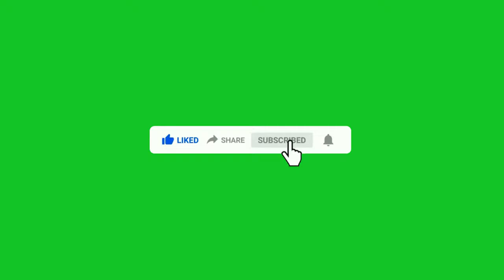curtain opening green screen vidio|stage opening green background|parda green screen vidio|certain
hi
i am gautam
mere channel me aapka swagat hai

vidio aapko pasand aa rahi hai to vidio ko

is vidio me green screen pe stage show animation or curtain opening ya parda animation ko green screen pe dikhaya gya hai

thankyou

your Quaries!

green screen vidio effect.
green screen curtain opening.
green screen certain opening.
green screen curtain clossing.
green screen parda opening.
green screen parda clossing.
green screen curtain animation.
green scree curtain effect.
green screen stage curtain opening.
green screen curtain background.
green screen curtain effect background.
curtain openini green screen vidio.
curtain clossing green screen vidio.
green screen curtain.
green screen curtain closing.
green screen curtain opening and closing.
green scrren golden curtain opening.
green screen curtain intro.
green screen curtain opening hd vidio.
green screen curtain closing hd vidio.
green screen curtain opening and closing effect.
curtain green screen.
curtain opening background vidio.
curtain closing background vidio.
curtain opening green screen vidio.
crtain closing green screen vidio.
curtain opening animation.
curtain closing animation.
curtain opening background vidio green screen.
curtain closing background vidio green screen.
green screen effect vidio.
green screen background vidio.
green screen animation.
animation green screen vidio.
hd animation grren screen vidio.
vidio effect green screen.
vidio background green screen.
green screen vidio.
ग्रीन स्क्रीन विडियो.
green screen vidio effects.
green screen vidio backgrounds.
green screen vidio heart.
green screen vidio heart effect.
green parda video.
ग्रीन पर्दा वीडियो.
ग्रीन पर्दा वीडियो बनाने वाला.
green parda video banane wala.
ग्रीन पर्दा वीडियो डाउनलोड.
green parda video download.
ग्रीन पर्दा वाला वीडियो.
ग्रीन पर्दा.

my all vidio link!